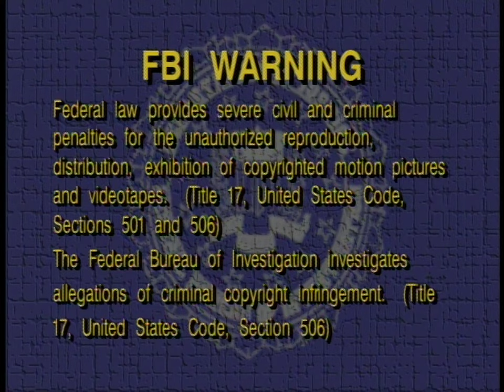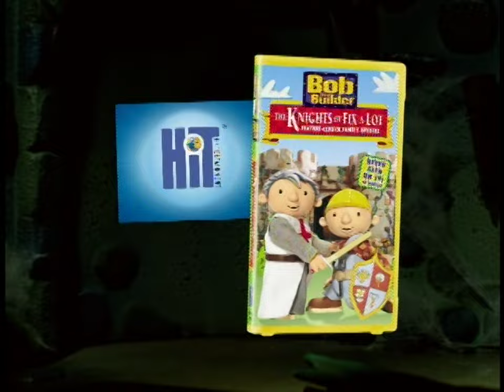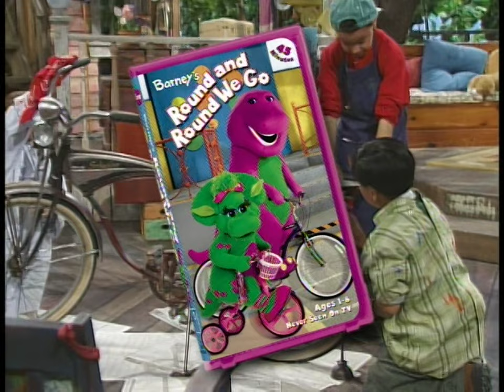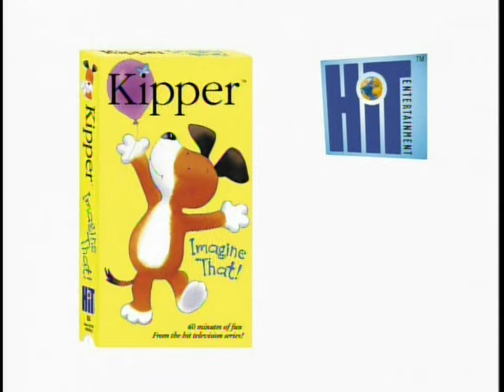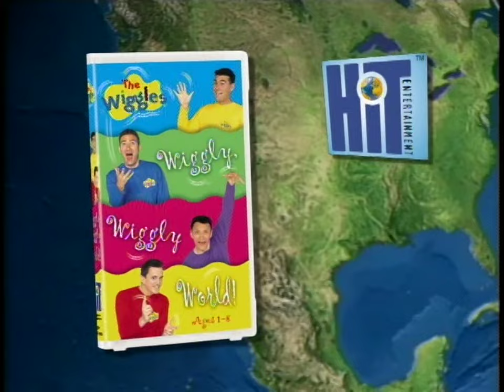The Wiggles: Dance Party (aka Big Red Car) (2002 DVD) (60fps)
A Rerelease Of The The Wiggles Video: Big Red Car Made In 1995, And Rereleased In 2002 By Hit Entertainment Now Called Dance Party.

Video Descrpition:
You're invited to a party... a special party with plenty of laughing, singing, giggling, and tons of wiggling. All the way from down under comes The Wiggles, the happiest quartet in the land, ready to sing and dance their way right into your hearts. When Dorothy the Dinosaur decides to throw a dance party, she knows just who to bring in to get things movin' and groovin'- Greg, Murray, Jeff and Anthony. With song after song and smile after smile, this party is sure to please. So, what are you waiting for? Start Wiggling!!!